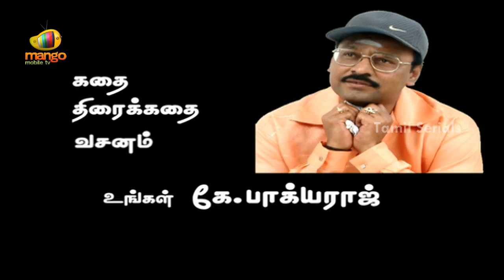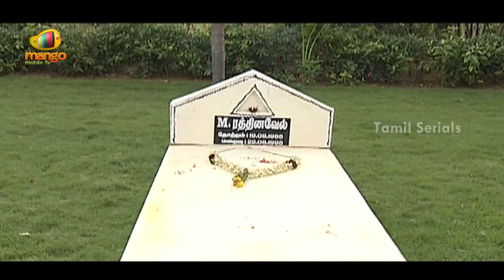Vilakku Vacha Nerathula - Episode 129